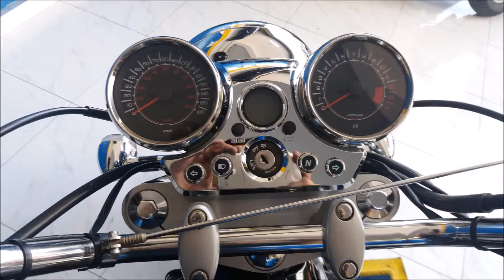LR Motos - Oficina de Moto Autorizada Atendemos Todas as Companhias de Seguros - 0386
LR Motos
Av.Paraguassu Paulista 267
Artur Alvin – Santa Tereza
São Paulo, SP
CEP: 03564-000